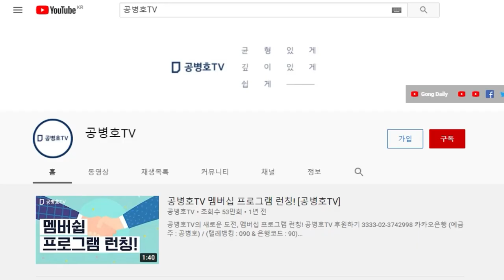대법원 판결 "범인을 잡아 오면 다시 생각해보겠다." / 뭔 말 같지도 않은 소리를 하고 있어 / 이런 저런 증거물들이 나왔지만, 그건 다 소용없고 범인을 잡아와야지 [공병호TV]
Bitcoin : 3MTW849AkP2ftLeSK2teZHMmzLu7Z83s9U